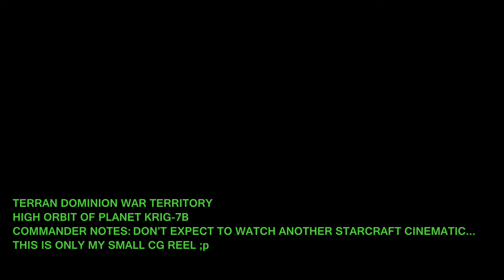THE TANK -starcraft siege tank animation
My old and actually first bigger animation project, took me a while to finish it. It has many mistakes, noise renders and overall static look but it's quite nice thing :)

soundtracks: ground control/starcraft/bortherlands themes